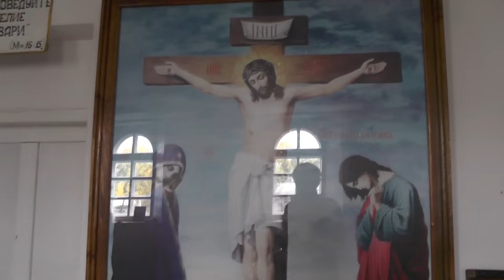Зависть. Для нас всех что за число 27.09.1962 год, 17-00.Вентспилс?